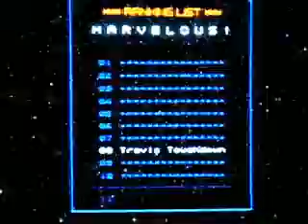No More Heroes - Japanese Gameplay: VS. Shinobu Part 5/5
German - Das hat aber auch gedauert... Endlich steigt der Kampf gegen die junge Schwertschwingerin! Doch Travis wird natürlich alles in seiner Macht stehende Unternehmen, um den Kampf für sich zu entscheiden. Wer wird diese Schlacht gewinnen?